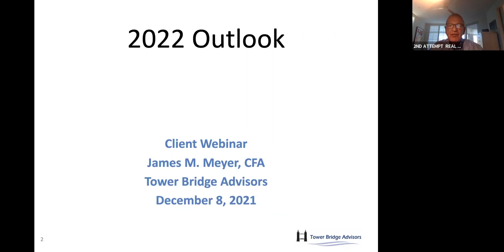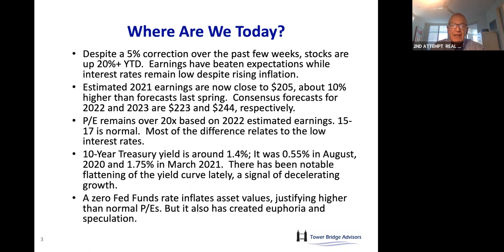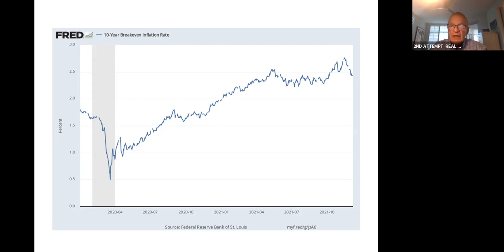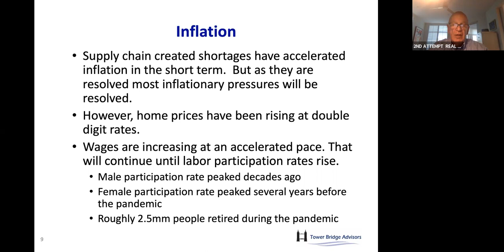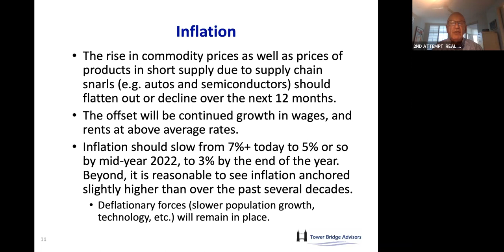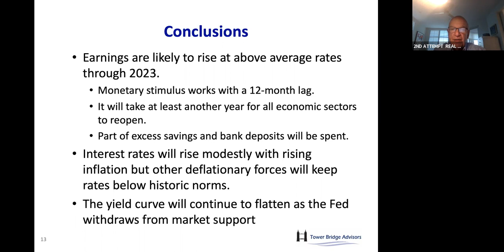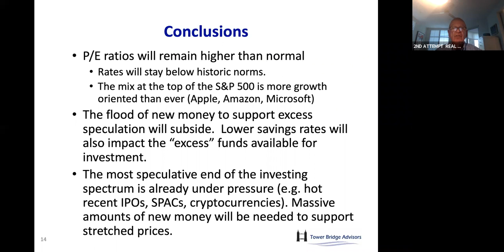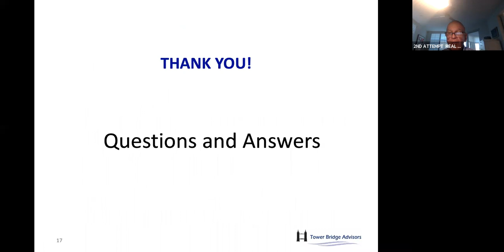December 2021 Economic Update - "2022 Outlook"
In this video, Tower Bridge Advisors’ Chief Investment Officer Jim Meyer discusses the economic outlook for 2022. There are many factors at play; The Fed, interest rates, COVID, supply chain disruption, inflation, etc. Jim sorts through the various issues and suggests how investors should approach portfolio management in the year ahead.